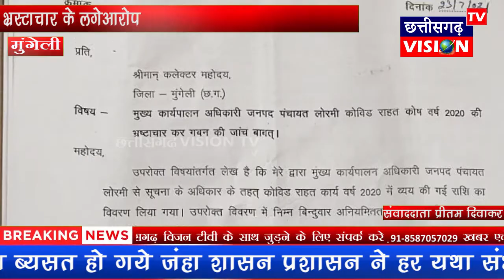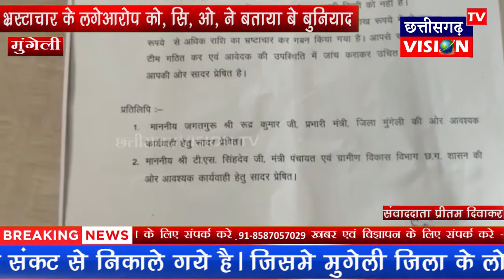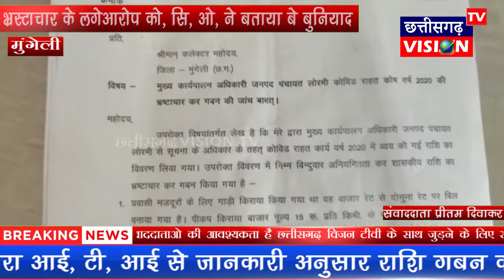Mungeli: भ़ष्टाचार के लगेआरोप को, सि, ओ, ने बताया बे बुनियाद || 28.07.2021 || छत्तीसगढ़ VISION TV